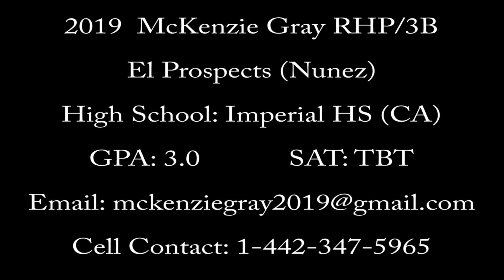2019 McKenzie Gray RHP/3B ~ E1 Prospects (Nunez)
Fastpitch Prospect 2019 McKenzie Gray RHP/3B.